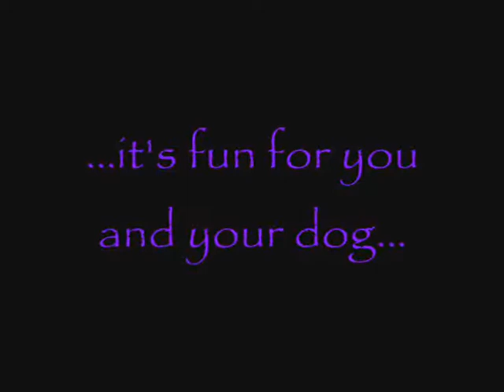My border collie Ricky and his Frisbee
Video with my border collie Ricky, about him and his favourite sport - DOGFRISBEE.